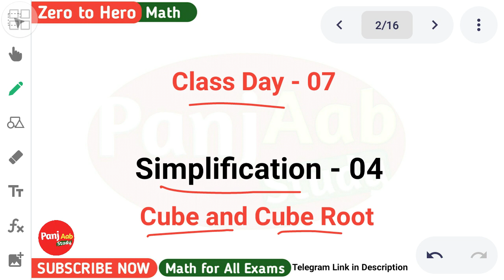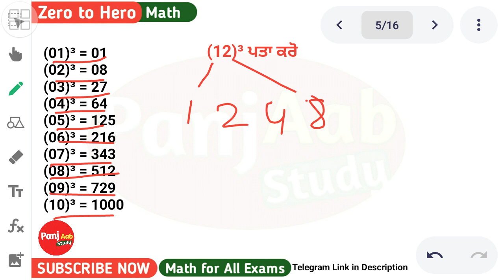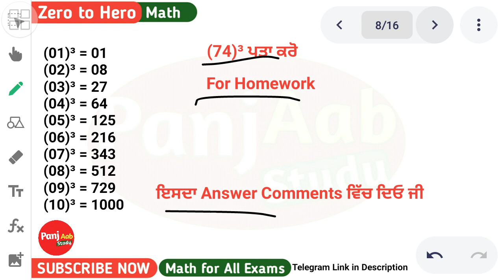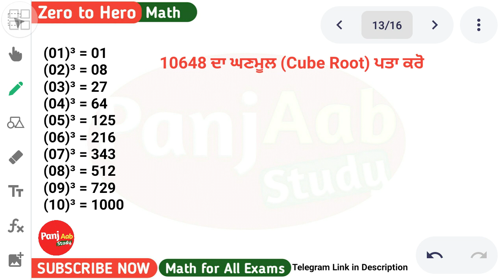Simplification 04 - Cube and Cube Root | Day 07 | Math in Punjabi Punjab Police Clerk PSPCL Gram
Videos:-

Math in Punjabi